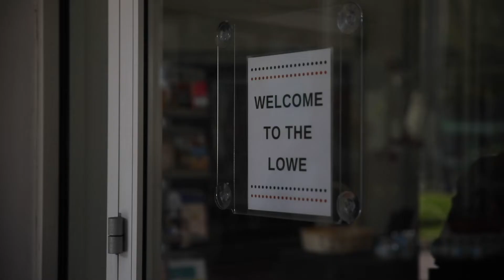Lowe Art Museum 2020 Community Day